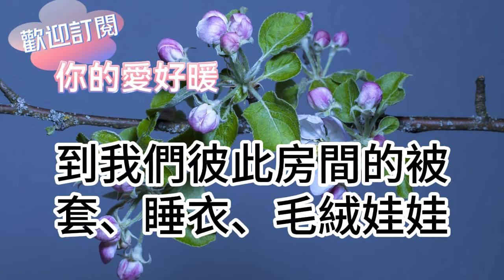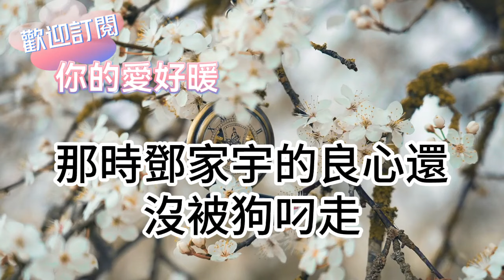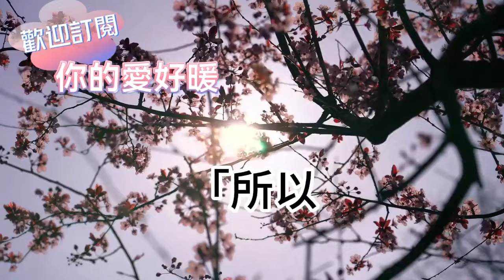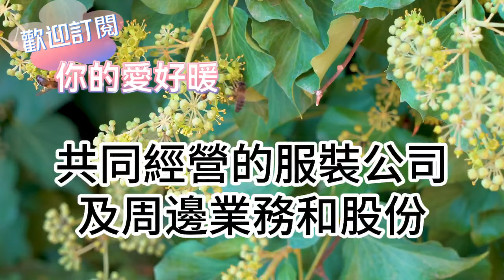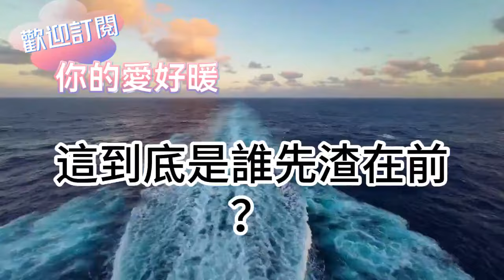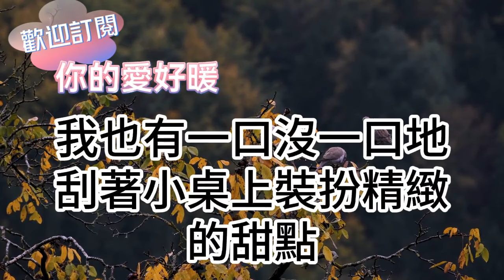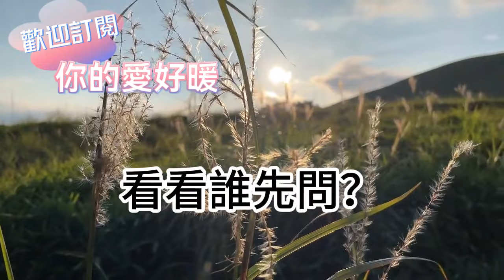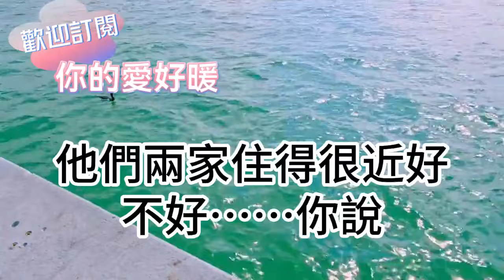我陪男友奮鬥10年！公司剛上市！他卻對實習綠茶一見鍾情！將我行李全扔在大街上！我一操作把公司全數收回！為人處世